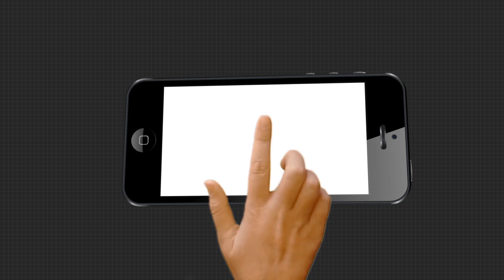ARGUS 8AM HEADLINES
ଶ୍ରୀମନ୍ଦିରରେ ଚାଲିଛି ଶ୍ରୀଜିଉଙ୍କ ଦୁର୍ଲଭ ନାଗାର୍ଜୁନ ବେଶ

ଭିଜିଲାନ୍ସ ଜାଲରେ ଆକାଶ ପାଠକ

ଧରାପଡିଲା ମନ୍ତ୍ରୀ ଅରୁଣ ସାହୁଙ୍କ ଡବଲ ଷ୍ଟାଣ୍ଡାର୍ଡ

ଅରୁଣଙ୍କ ପାଇଁ ବଢ଼ୁଛି ଅଡ଼ୁଆ

କନ୍ଦାଉଛି ଧଳାସୁନା...ନୂଆପଡ଼ାରେ କପାର ଅଭାବି ବିକ୍ରି.